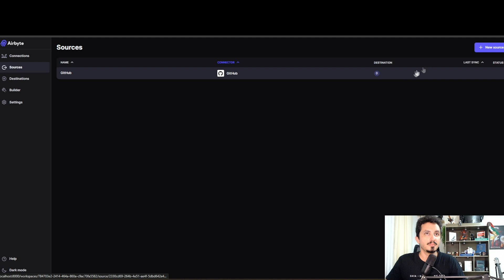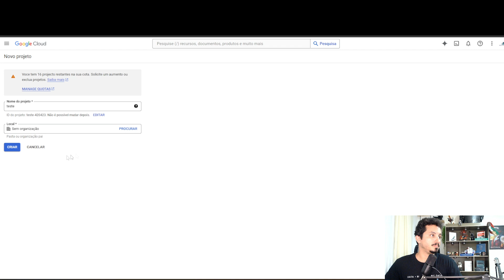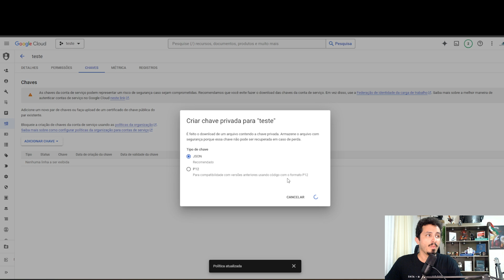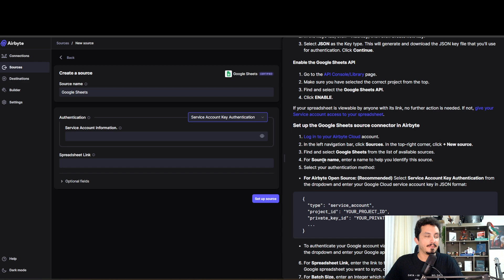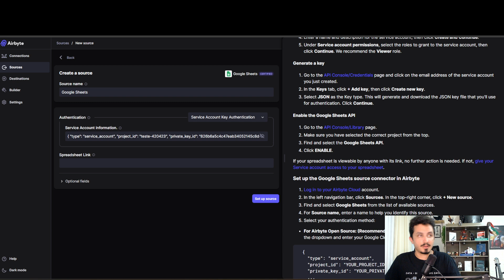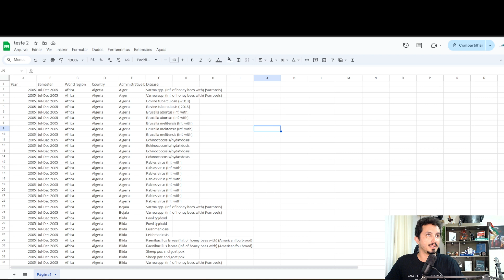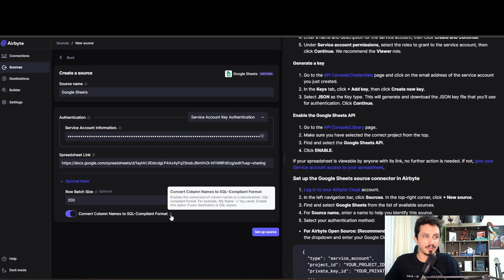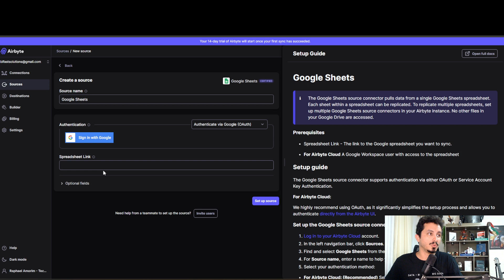Como extrair dados do Google Sheets com o Airbyte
Nesse vídeo explico como configurar o Google Sheets como fonte de dados no Airbyte para extração de dados.

JSON

{ "type": "service_account", "project_id": "YOUR_PROJECT_ID", "private_key_id": "YOUR_PRIVATE_KEY", "private_key": "YOUR_PRIVATE_KEY", "client_email": "YOUR_CLIENT_EMAIL", "token_uri": "YOUR_TOKEN_URI"}